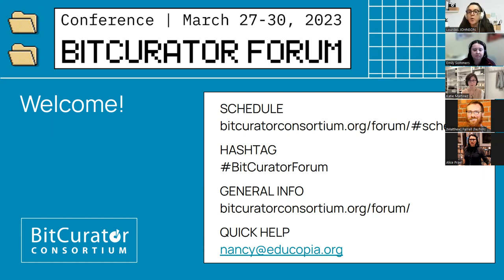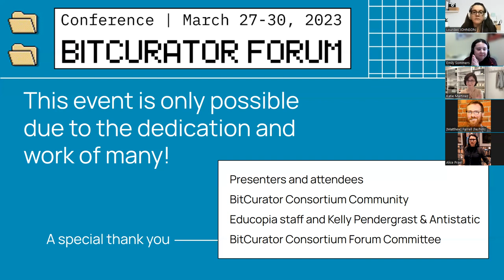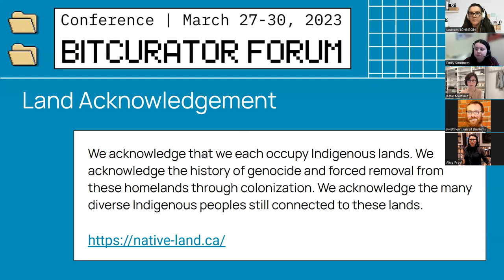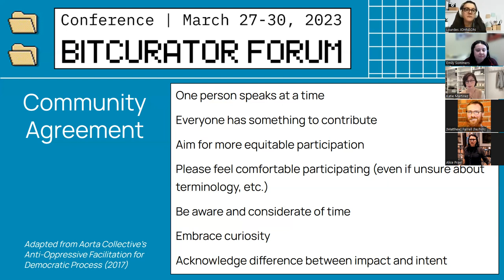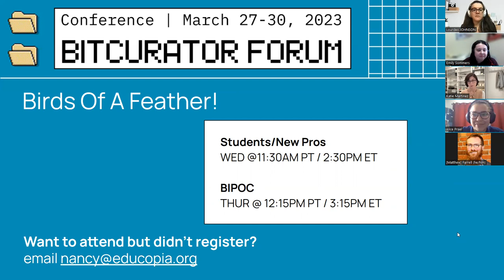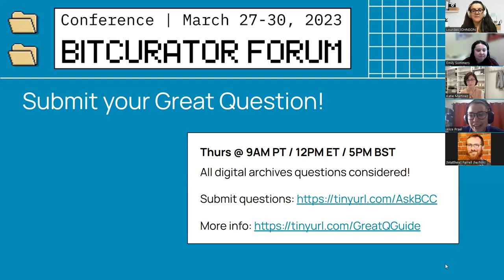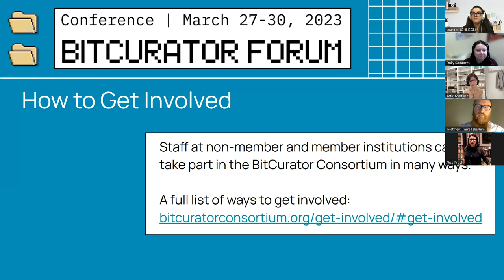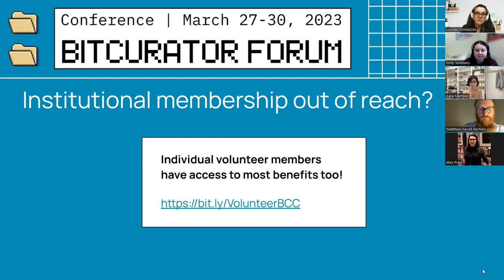BitCurator Forum 2023 - Opening Remarks